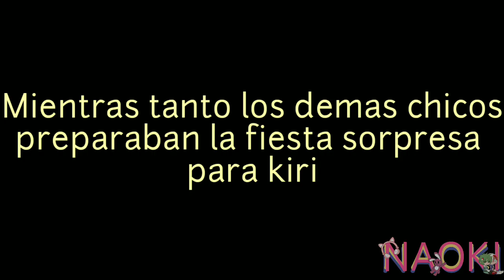El Cumpleaños de Kirishima || KrBk 🧡❤️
Hola, espero estén bien
quise hacer este video por el cumpleaños de kiri ❤️✨🎂
esperó les guste
y perdón por la hora, es q hasta ahora lo termine
eso es todo bye 💖